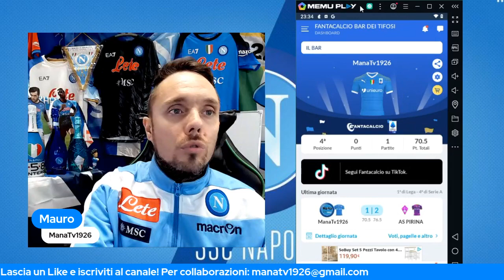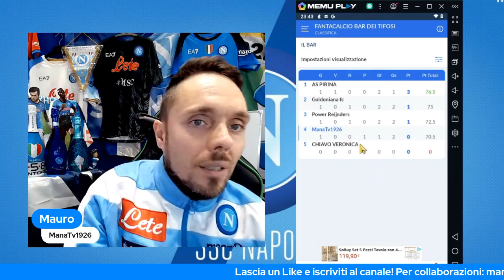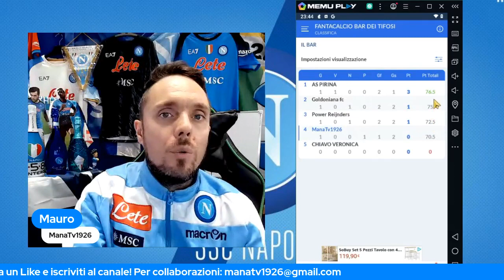Il Fantacalcio del Bar dei Tifosi Channel - Seconda Puntata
🚨 Collaborazioni 🚨